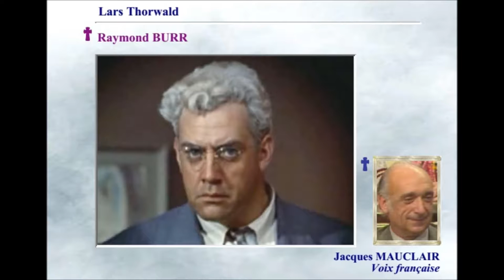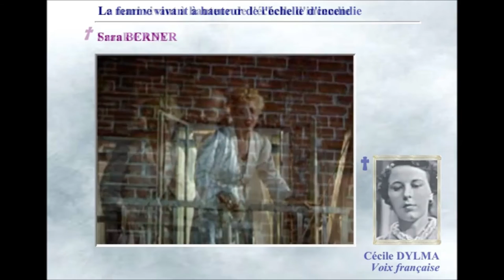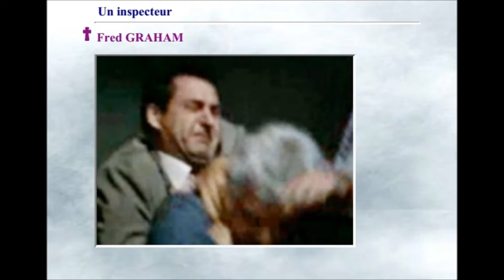Fenêtre sur cour 1954 (Rear Window) - Casting du film réalisé par Alfred Hitchcock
Distribution détaillée avec les acteurs du film ainsi que les comédiens prêtant leur voix française.